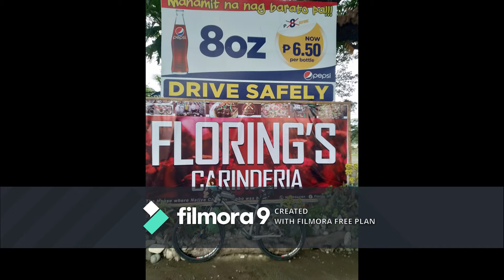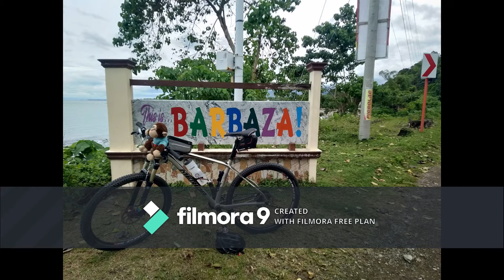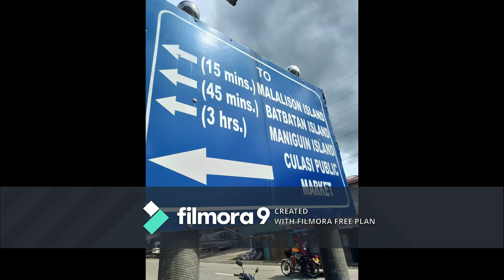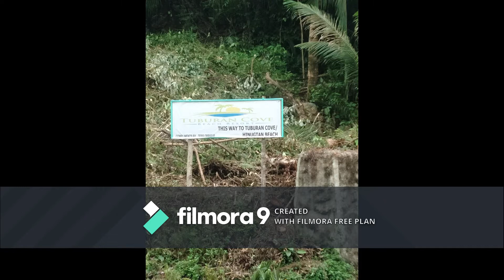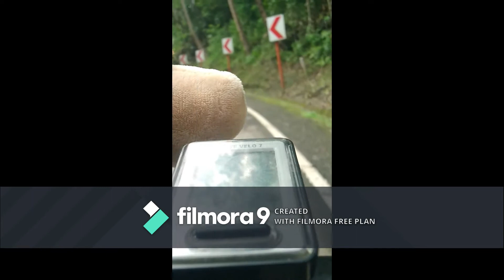Axel Noble Solo Panay Loop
Axel Solo Panay Loop
Representing MTB Iloilo
January 18-21, 2021
Total Traveled = 619km